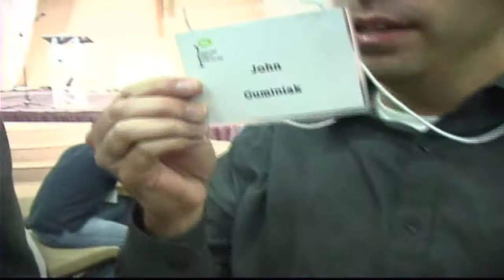Show Shorts John Guminiak "Mutational Falsetto"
Comedian John Guminiak talks with a high pitch voice all the time. Its called "Mutational falsetto." And he is the proud owner of it!